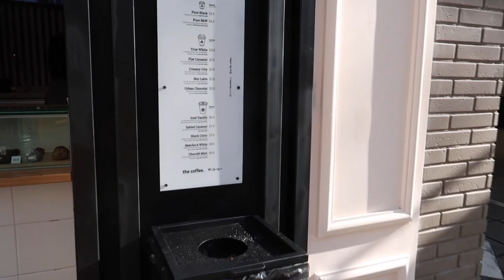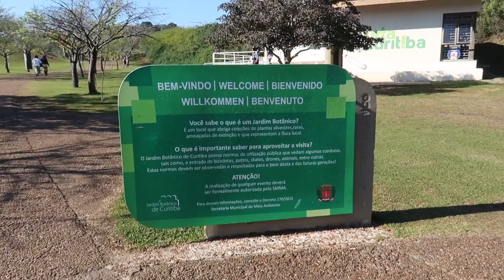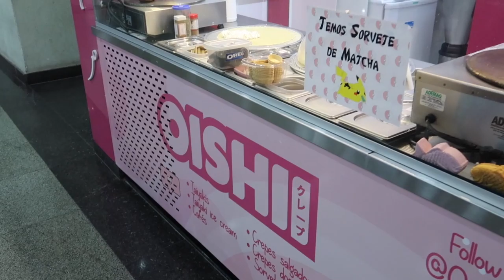Turistando Curitiba em 1 dia ~ Vlog 31.07.19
Sejam felizes :)

Instagram profissional: @dra.carolinarebello

Caixa postal para Carolina Rebello da Costa: 76962 CEP 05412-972 São Paulo, SP